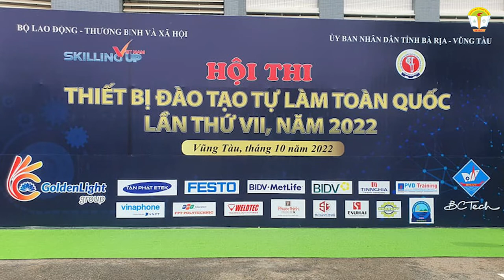NGÀY THI THỨ HAI CỦA TRƯỜNG CAO ĐẲNG KTKT ĐIỆN BIÊN TẠI HỘI THI TBĐTTL TOÀN QUỐC LẦN THỨ VII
TRƯỜNG CAO ĐẲNG KINH TẾ - KỸ THUẬT ĐIỆN BIÊN THAM DỰ HỘI THI THIẾT BỊ ĐÀO TẠO TỰ LÀM TOÀN QUỐC LẦN THỨ VII, NĂM 2022